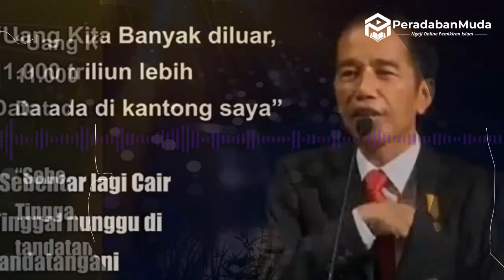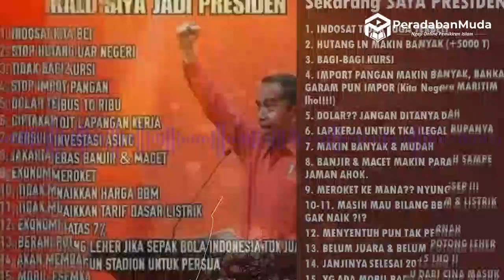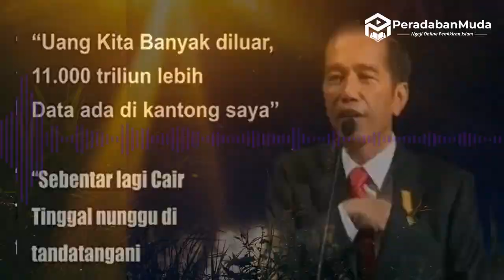Lagu SI RAJA BOHONG